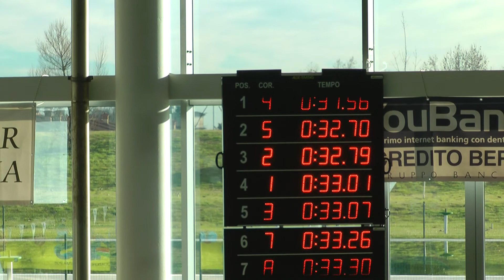Renato 50SL Gussago 25 01 2014